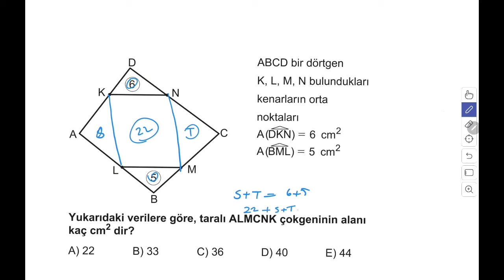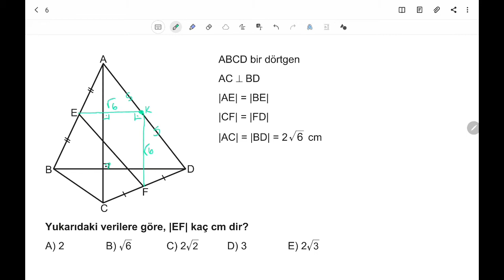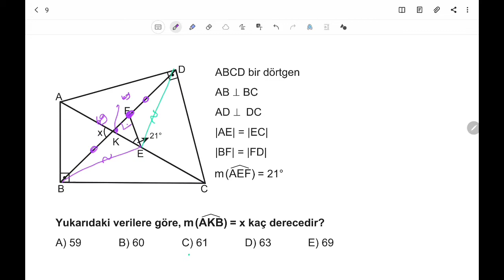3D AYT GEOMETRİ ÇÖZÜMLERİ 2.BÖLÜM TEST-4